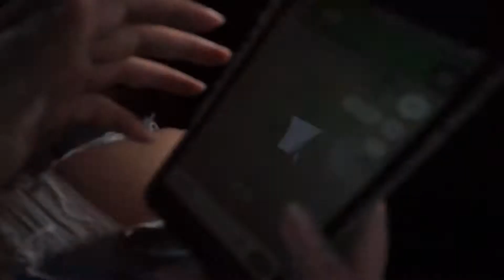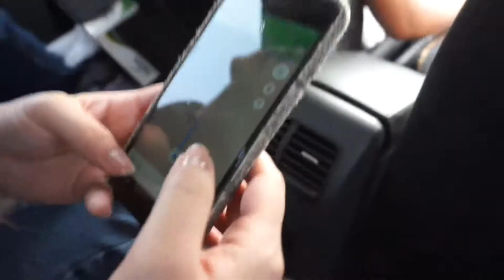Camping ⛺️ 🔥 dubai vlog with the squad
VLOG EPISODE :  NIGHT CAMP

r
and hey did you know that i have weekend shout out vid and weekend random topics, just drop youre name and share your thoughts here 👇🏻☺️ i would love to hear that and make a video for it!